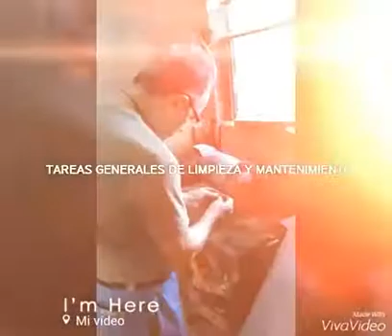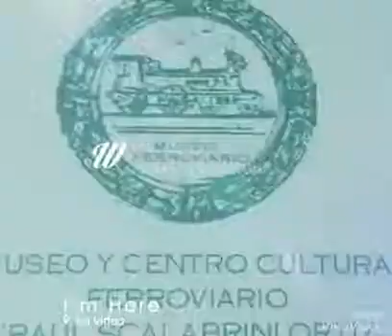BOLETIN FILMICO NRO 4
MUSEO Y CENTRO CULTURAL FERROVIARIO RSO HAEDO